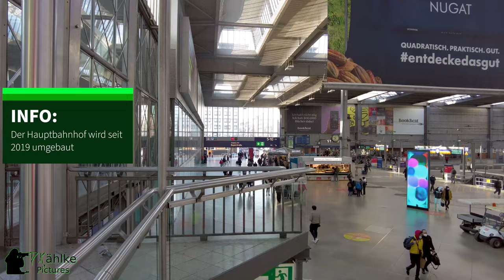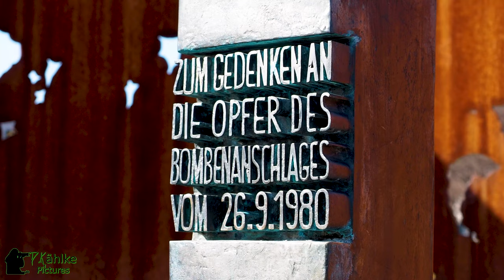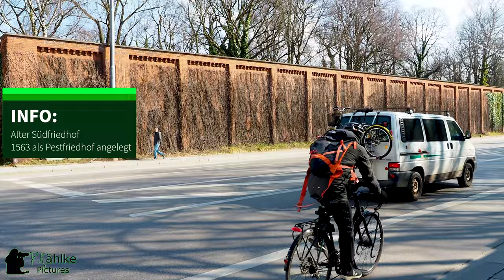Durch die Linse - Ein Rundgang durch die Ludwigs- / Isarvorstadt (München)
Im heutigen Video nehme ich euch mit durch die Ludwigs- und Isarvorstadt.
Vom Hauptbahnhof zur Theresienwiese, entlang der Isar zum Deutschen Museum.

Verwendete Ausrüstung:

- DJI Pocket 2

- Olympus OM-D E-M1 Mark III
- M.Zuiko 12-40mm 2.8 PRO

- Lexar Professional 1667x 128GB UHS-II
- SanDisk Extreme Pro 128GB micro SDXC